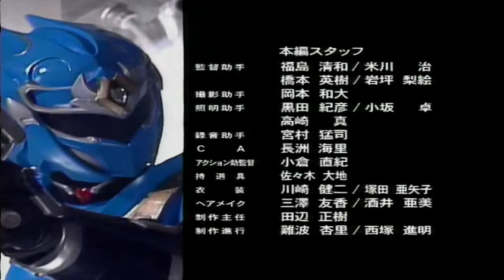Justiriser Episot 16 KenRiser.JuRiser Nin Riser Vs Giant Dr Zora Epic Battle (460p Video Offlicial)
Justiriser - Episode 16

Dr.Zora Sampai Sebesar Itu. Berapa Ton Beratnya
Sampai Harus Di Keroyok Genseishin Saking Cepatnya Giant Zora
Sampai Harus Manggil 2 Genseishin
Ken Riser.Ju Riser Kewalahan MeLawan Giant Monster Dr.Zora
Dr.Zora Sepertinya Tidak Mau Melawan Ken Riset Dari Dekat Karna Kuat
Ju Riset Sepertinya Kurang Cocok Lawan Boss Giant Dr.Zora
Aneh Dimana Dan Sejak Kapan Ranga Datang Apa Mio Yang Manggil Rangan Tau Saat Ken Riset Bertempur Rangan Datang Dengan Sendirinya.Mungkin Saat Ju Riser Kewalahan Tanpa Di Sadari Yuka Memanggil Genseishin Ranga' Kok Shniya.Shouta Ngak Tahu Yuka Manggil Ranga